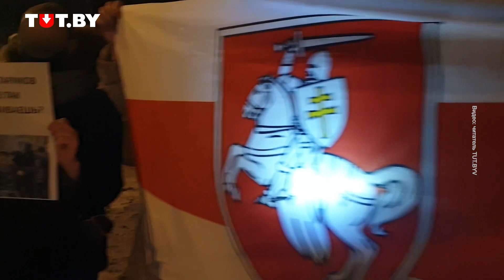Жители «Востока» стали в цепь солидарности с задержанными на марше пенсионеров